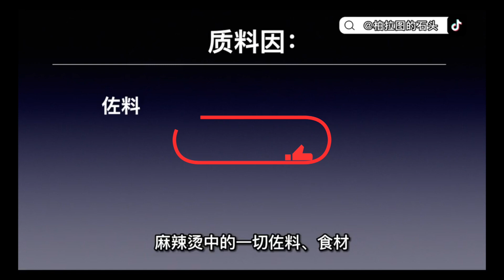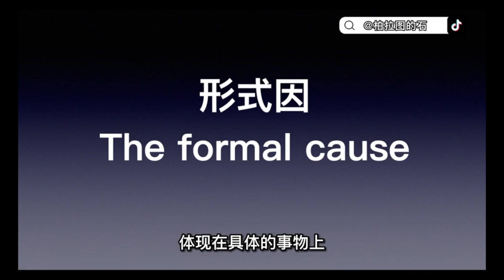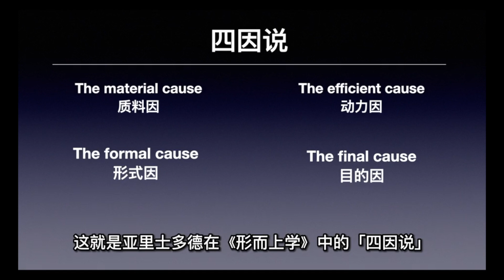从麻辣烫到形而上学，走进亚里士多德“四因说”